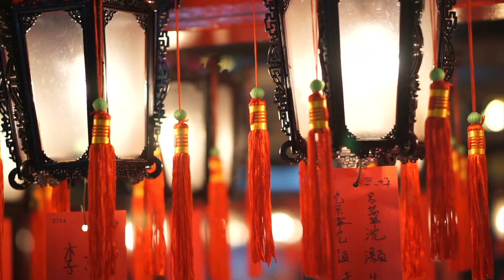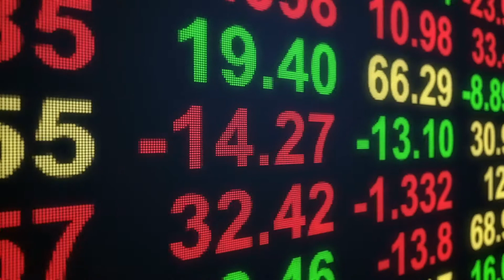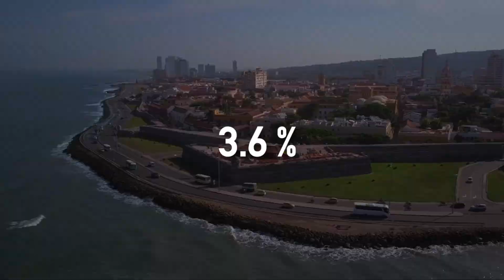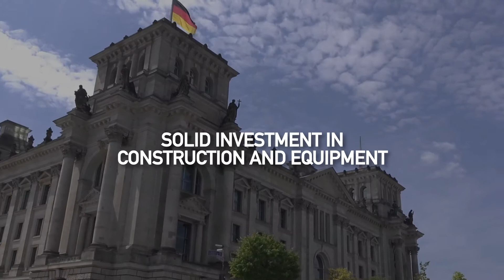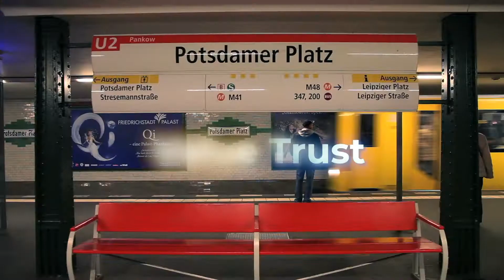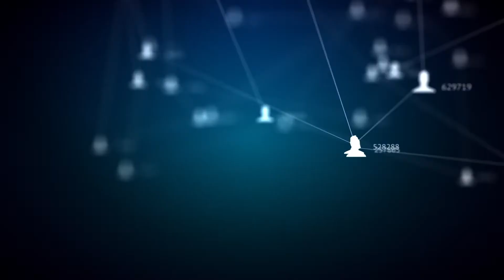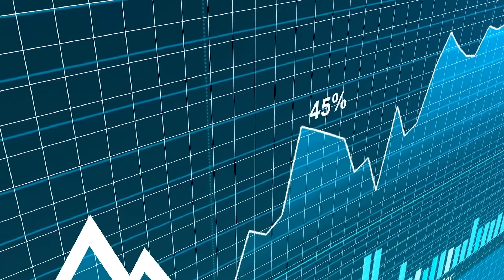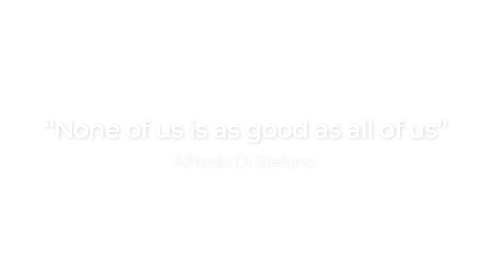Global economy perspectives and VRG Network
Getting to know the growth prospects of the global economy can help us perceive opportunities for our own businesses.
ECONOMIC GROWTH
Global growth continues in a smooth downward path, led by the weakness of the industrial sector and exports in a context of high uncertainty on trade tensions.
DOWNWARD GLOBAL GROWTH
Domestic demand remains broadly resilient across regions, but it is growing at a more moderate pace
DOMESTIC DEMAND REMAINS RESILIENT
But the world is behaving differently in each region

CHALLENGES

We live in a world in a constant change. It causes that companies have to face important challenges:
1. DIGITALISATION
Blockchain, advanced robotics and “internet of things” are going to drive economies over the next decade.
BLOCKCHAIN, ADVANCED ROBOTICS AND INTERNET OF THINGS
The World Economic Forum estimates that, taken together, the cumulative value of digital transformation stands at almost $13 trillion. Scaling this up across all industries, the value of digital transformation to the global economy could reach more
THE CUMULATIVE VALUE OF DIGITAL TRANSFORMATION STANDS AT $13 TRILLION

2. CLIMATE CHANGE: RENEWABLE ENERGIES
As financial supervisors and central banks have been persistently warning in recent years, the climate-change effects on the real economy pose serious threats on the stability of the global financial system.
CLIMATE CHANGE POSE SERIOUS THREATS ON GLOBAL FINANCIAL SYSTEM

Global primary energy demand plateaus after 2035 despite strong population expansion and economic growth. After more than a century of rapid growth, global energy demand shows growth slowing and plateauing around 2030, primarily driven by the penetration of renewable energy sources into the energy mix.
RENEWABLES ARE PROJECTED TO MAKE UP OVER 50% BY 2035

3. RAW MATERIALS: OIL & GOLD
The price of a barrel of Brent has risen markedly to date this year.
Gold continues in a positive trend.

4. AUTOMOTIVE INDUSTRY
Electric mobility continues to grow rapidly. In 2018, the global electric car fleet exceeded 5.1 million, up 2 million from the previous year and almost doubling the number of new electric car registrations.
IN 2018, THE GLOBAL ELECTRIC CAR FLEET EXCEEDED 5.1 MILLION
The world has plenty of opportunities. Is VRG ready to grasp the challenge?
We will be prepared if we face these challenges together because, as Alfredo Di Stéfano said: “None of us are as good as all of us”

 “NONE OF US ARE AS GOOD AS ALL OF US”
ALFREDO DI STÉFANO